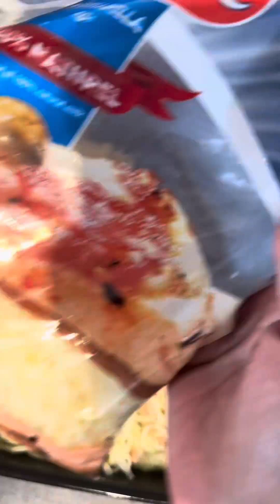Gratin de pommes de terre au saumon